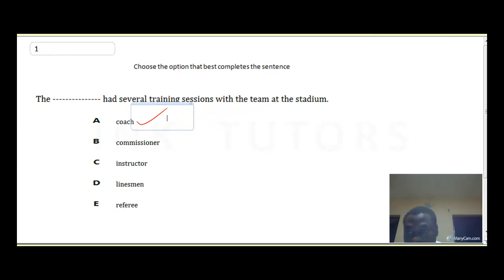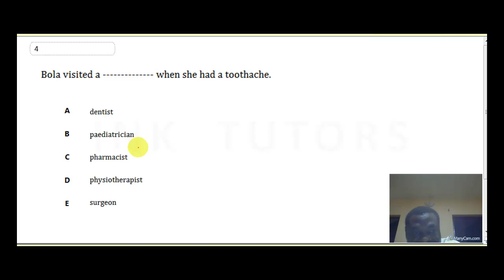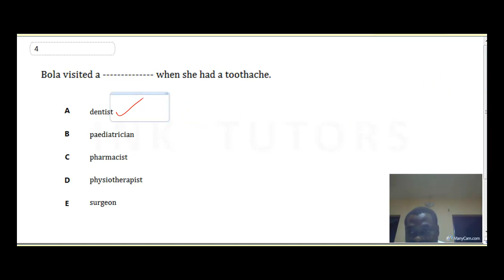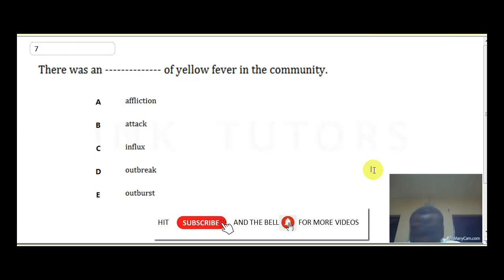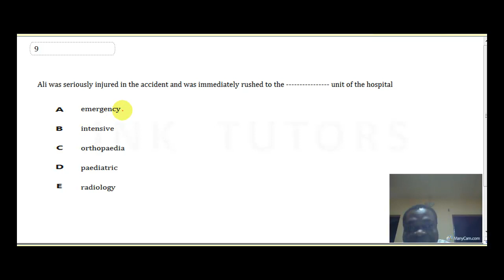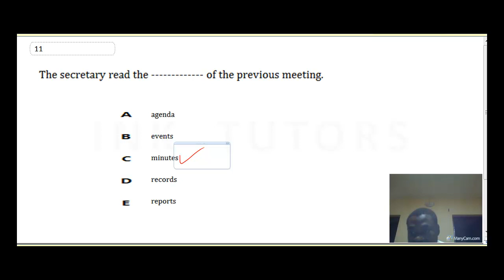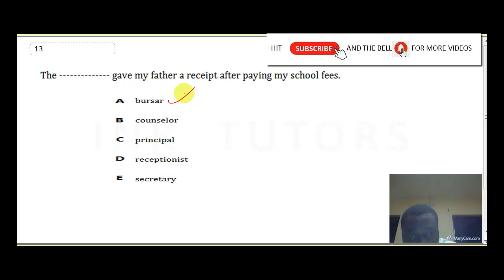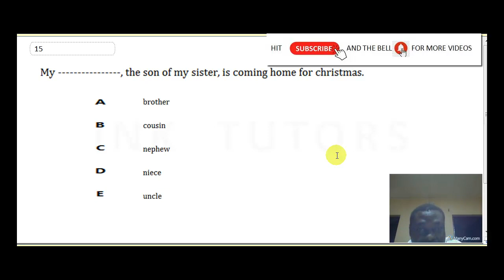BECE 2020.BECE ENGLISH PAST QUESTIONS. Junior waec past questions on english 2019. Bece english 1-15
In preparation of bece 2020(junior waec english past questions), INK TUTORS has solved 2019 junior waec past questions  on english(bece english 2019). the bece english(junior waec past questions consist of several sections. The junior waec english questions and answers are well explained to assist students in preparing for the bece/junior waec english questions 2020. we are also working on several junior waec english questions and answers for several years.